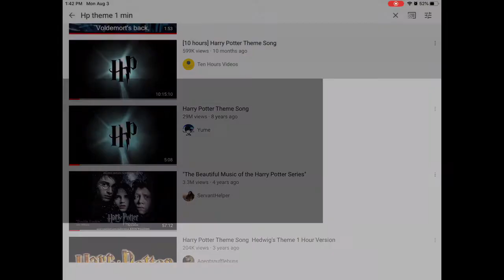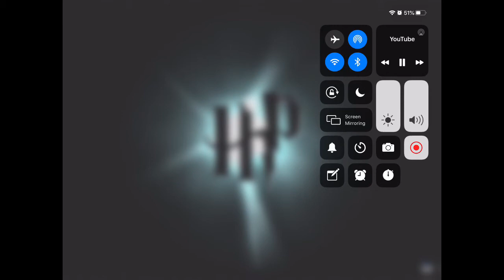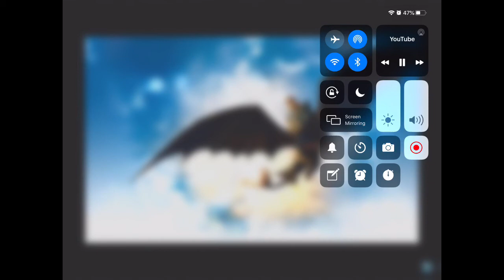Dino Film Productions Top five favourite movie themes